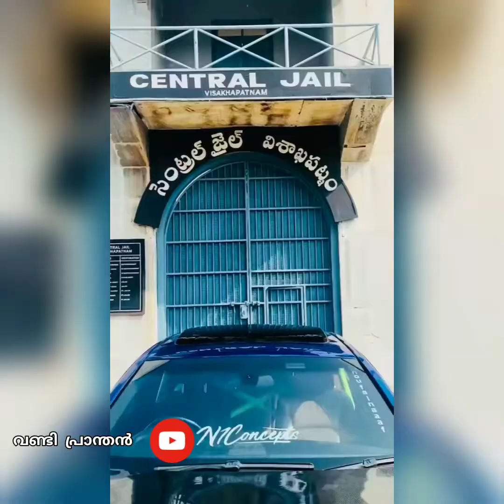Kerala modified cars|| save modifications